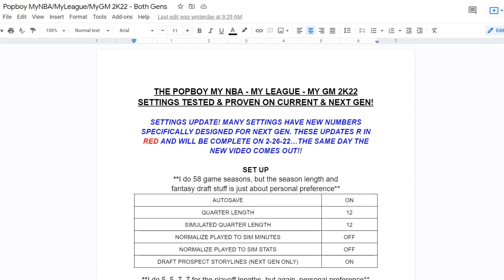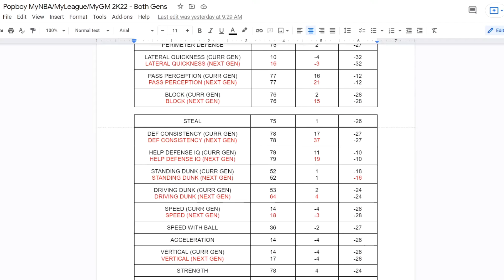Been Thru the Fire (Literally)...But I'm BACK on 2K22!! My NBA / My League Setting Updates Too!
MY FRIENDS, IT'S BEEN A LONG JOURNEY. I'VE BEEN THRU THE FIRE (LITERALLY SMH)...BUT I'M BACK TO WORK ON IMPROVING NBA 2K22 (BOTH GENS) LIKE NEVER BEFORE!! I'M SO HAPPY, THANKFUL & GRATEFUL TO SEE EACH AND EVERY ONE OF U STILL HERE, AND I WANNA THANK U FROM THE BOTTOM OF MY HEART FOR EVERY BIT OF SUPPORT DURING THIS TOUGH TIME!!

IN THE VID, U'LL SEE EVERYTHING ABOUT WHERE I'VE BEEN, WHAT MY COMMUNITY HAS BEEN THRU, WHY I HAD TO PAUSE MY CHANNEL, ETC.

PLUS, I JUST FINISHED SOME VERY DETAILED TESTING ON THE MY NBA / MY LEAGUE SETTINGS, SO THOSE R IMPROVED WITH NEW, UPDATED SETTINGS! BOTH GENS HAVE NEW STUFF, BUT ESPECIALLY NEXT GEN!

I CAN'T WAIT TO ROCK WITH U GUYS AGAIN AND MAKE THIS GAME WHAT IT COULD/SHOULD BE FOR ALL OF US!! LET'S GOOOOO!

HERE'S THE LINK TO THE GOOGLE DOC!

THE BEST WAY TO STAY IN THE LOOP

THE VIEWERS ARE THE CHANNEL
This is a place where we can all come together & help each other get the most outta the game & enjoy it more. This is how we make the game better together!!

HELP US BETTER THE GAME MORE IN THE FUTURE
Make sure to give ur Popboy a THUMBS UP/LIKE if u enjoyed the vid/found it helpful. It just helps the channel grow, which means I can do more to make a better game experience for all of us in the future!

FIND OUT WHAT'S POPPIN ON TWITTER
There's all kinds of things I test and discover that don't really "fit" on YouTube...all that stuff is on Twitter! *PLUS* get release updates and sneak peaks of what's coming up next on the channel!!